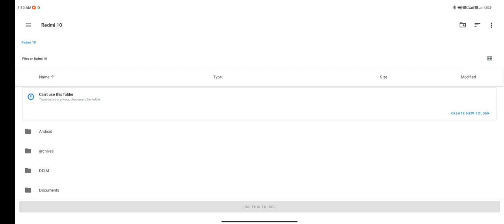I'd suspended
"HiGarena free fire teamI am playing game 2years old my I'd suspendedKindly give me my I'd ff account.plzMy UID ,261250 Syblus yt"